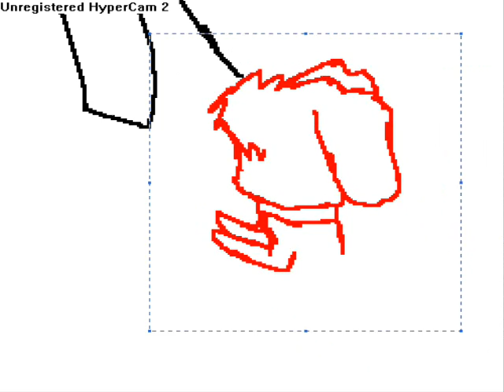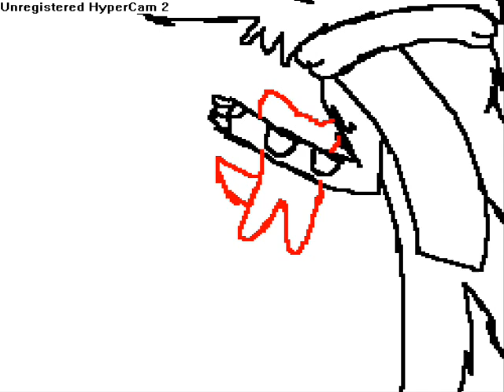Pet SpeedPaintto aan Unfitting Song...